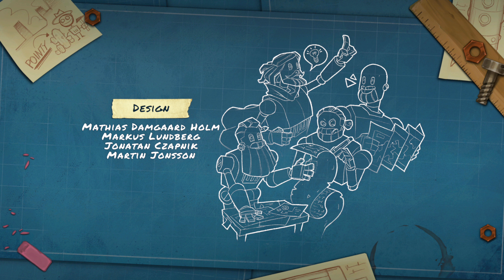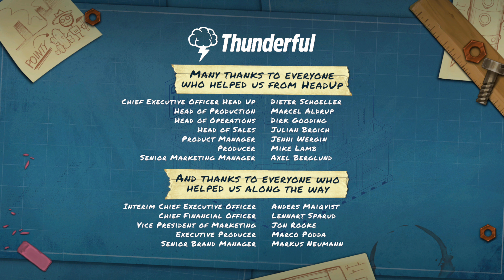SteamWorld Build | Credits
Type: Credits
[Game]
[Genre]: Simulation, Strategy, Sity Builder
Language Voice: English
Language Text: Russian
Language Interface: Russian

Player

00:00 - SteamWorld Build Credits

About this game:
In this sequel to the Legend of Zelda: Breath of the Wild game, you’ll decide your own path through the sprawling landscapes of Hyrule and the mysterious islands floating in the vast skies above.

[Developer]: The Station
[Publisher]: Thunderful Publishing
Game Director: Andreas Persson
Game Engine: Unity
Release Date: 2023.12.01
Game version:

Platform: PC

Game Tags:
Simulation
Strategy
Building
Base Building
Singleplayer
City Builder
Resource Management
Economy
Controller
Cartoony
Family Friendly
Atmospheric
Capitalism
Management
Steampunk
Sandbox
Sci-fi
Western
Soundtrack
Mining